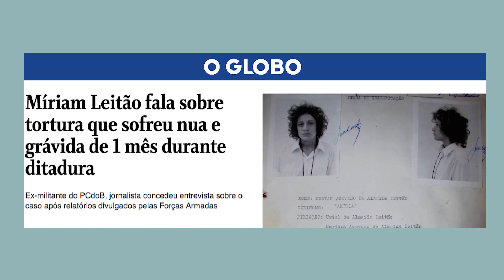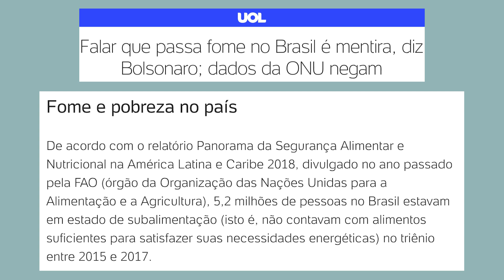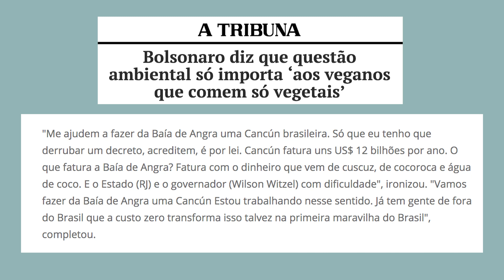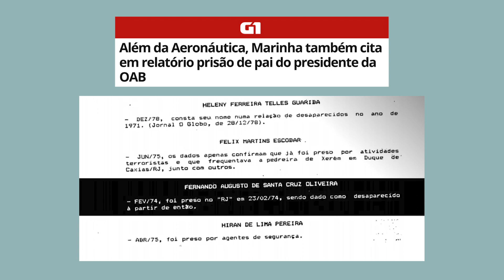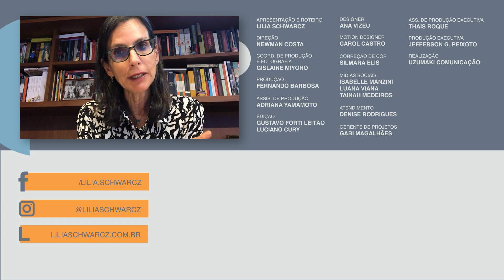10 "balelas" do nosso presidente só este mês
10 exemplos que deixam bem claro, como o presidente eleito não quer atuar com a liturgia de um chefe de Estado, que deve praticar o consenso. Lista referente a julho de 2019.